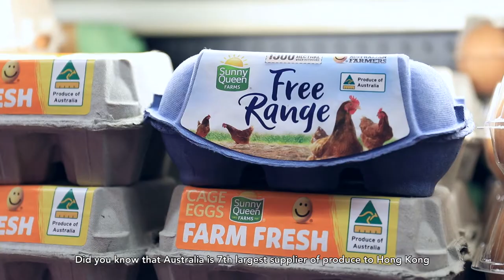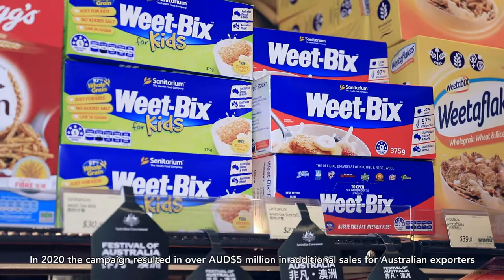How can Australian exporters enter Hong Kong’s food and beverage markets?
In Hong Kong, people trust Australian food and beverage to be premium quality, nutritious, safe, clean and sustainably produced.

Australia has played a critical role in ensuring the stable supply of fresh food here in Hong Kong. Through our International Freight Assistance Mechanism launched in April 2020 we have supported Australian agriculture and fisheries exporters by coordinating freight flights to export high-quality produce into key overseas markets, like Hong Kong. Hong Kong is in fact the number one destination by volume of IFAM supported exports.

To continue to support Australian exports to Hong Kong, Austrade has developed a new initiative, the Festival of Australia, to help Hong Kong diners sample the best premium food and beverage.

Want to know how to unlock opportunities in food, beverage and wellness sectors for your products?